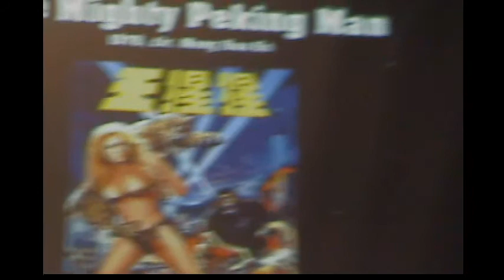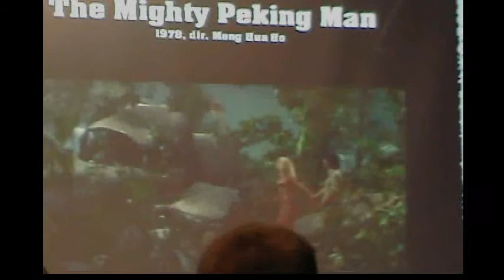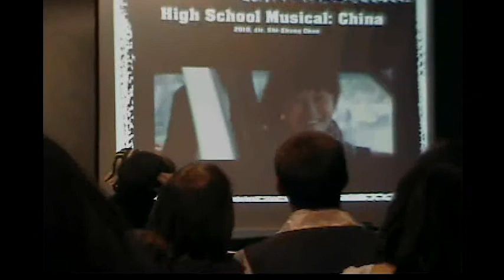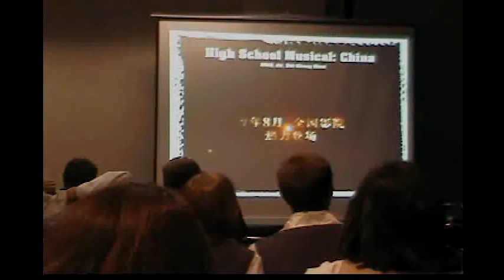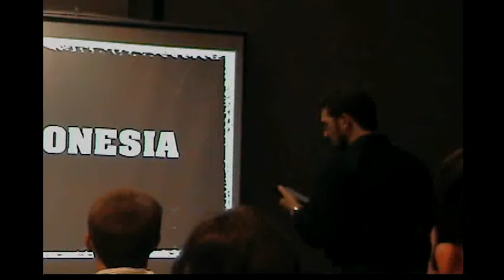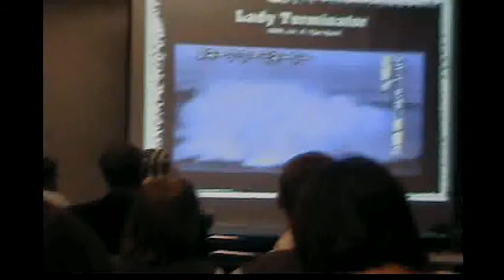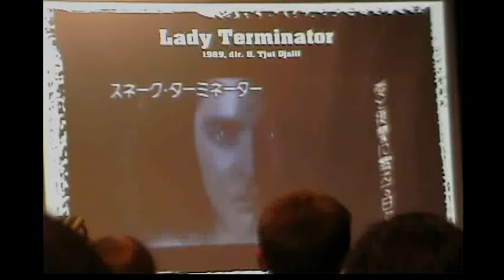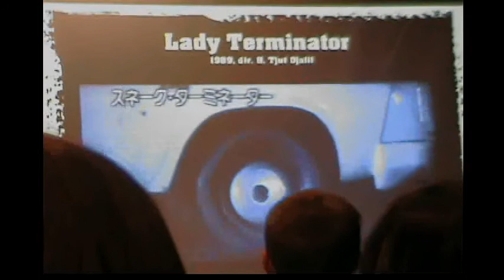(Some of) Anime Rip-Offs and Asian Remakes ASTL 2012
we were not able to get the whole panel filmed because we were worried about
battery life, sorry guys.

*The Mighty Peking Man
*High School Musical: China
*Lady Terminator